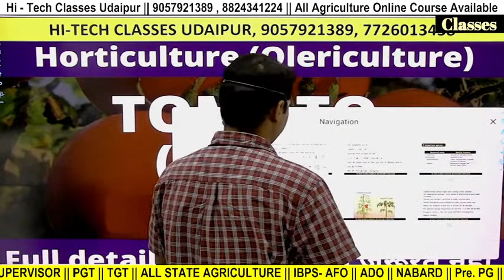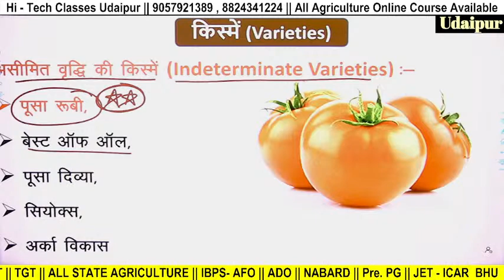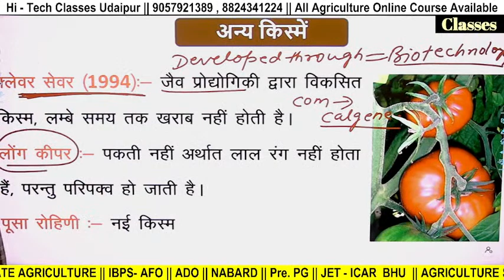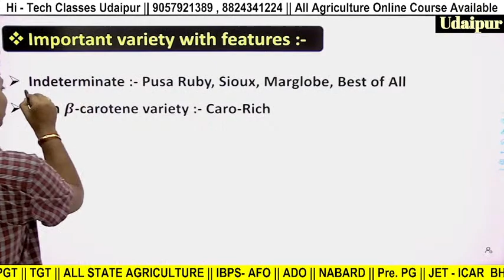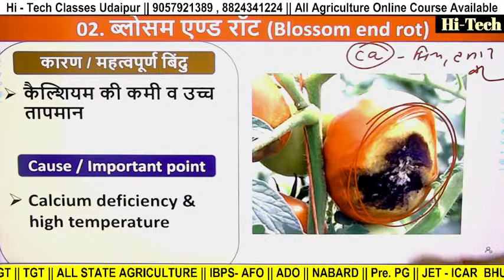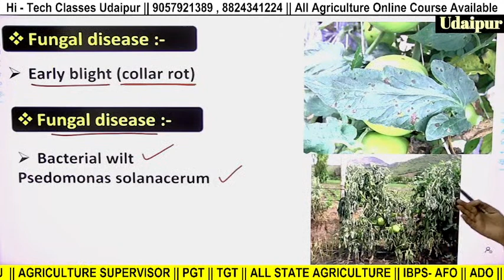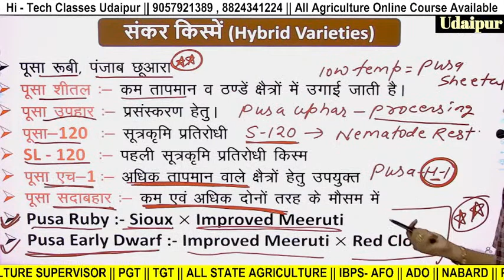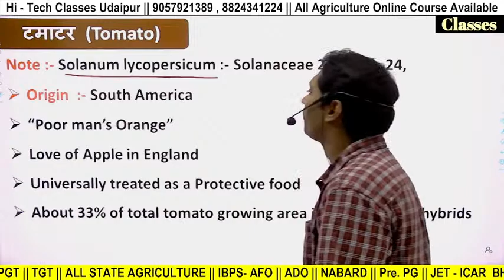OLERICULTURE 09 | VEGETABLE CROP | TOMATO (PART - 2) | FOR ALL AGRICULTUE EXAM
JET | ICAR | AGRICULTURE SUPERVISOR BATCH START

agriculture foundation classes
agriculture foundation
agriculture class
agriculture classes
ibps afo
agri coaching
agriculture coaching
agriculture coaching classes
jet 2022
rajasthan pre pg jet 2022
rajasthan pre pg
strange horticulture
hi tech classes udaipur
horticulture career
ibps afo agriculture mcq

horticulture
horticulture course
horticulture mcq
agriculture in hindi
horticulture videos
agriculture videos in hindi
animal husbandry in hindi
agriculture study channel
agriculture supervisor
agriculture supervisor questions
agriculture live class
agriculture important question
agronomy crops
horticulture crops
hi tech classes udaipur horticulture
hi tech classes
olericulture
vegetable crop
tomato